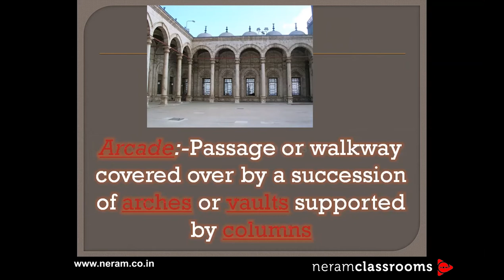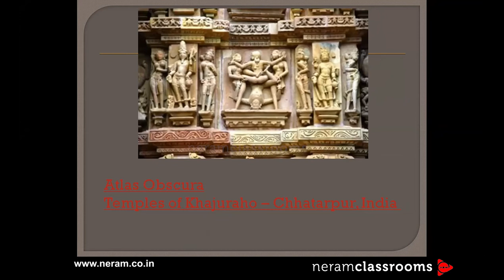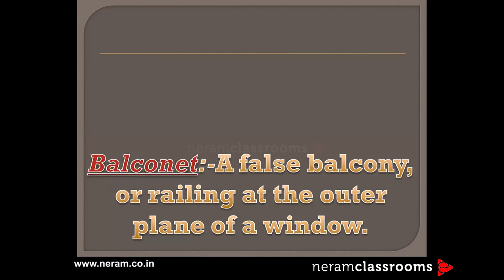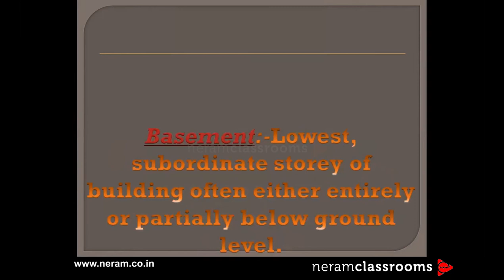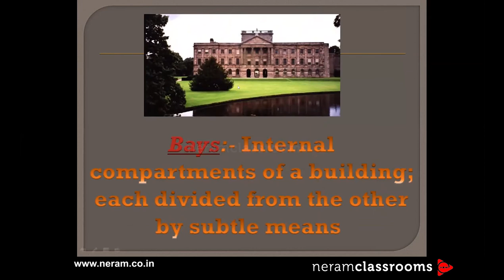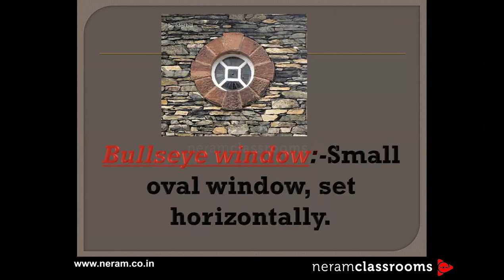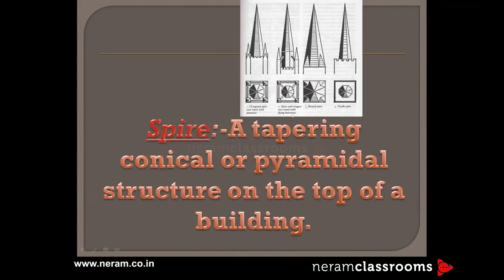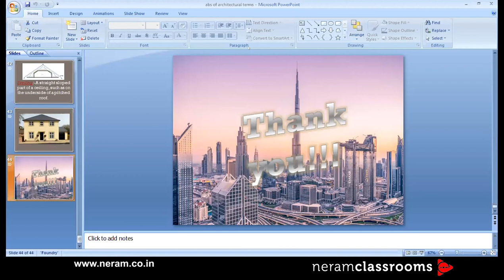Architectural Terminology Online Seminar by grace | NATA | JEE Paper 2 Aptitude practice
Neram Classroom is a Online learning Platform for design related competitive exams like NATA | JEE Paper 2 | Uceed | NID | NIFT etc. in INDIA and Tamilnadu having its Head office in Trichy | Chennai | Coimbatore | Madurai &Tamilnadu